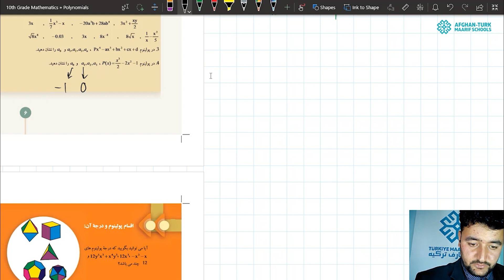ریاضی صنف 10 | افاده‌های الجبری ناطق